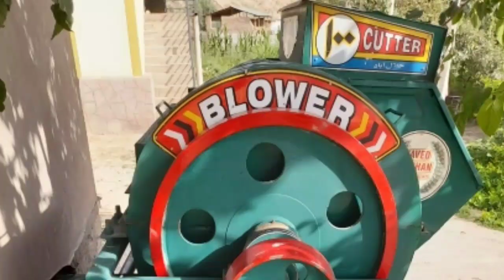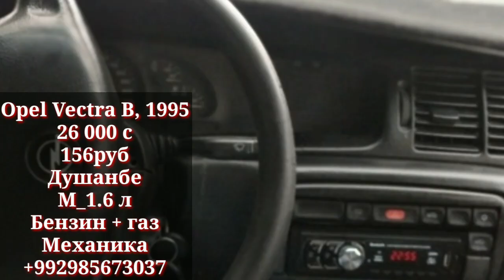Мошинхои фуруши!!! (31.08.2022) арзон JBC Opel Vectra B Nexia Daewoo Lasseti Vaz 2115 Opel Astra F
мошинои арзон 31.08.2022